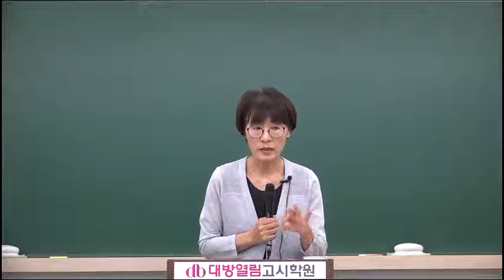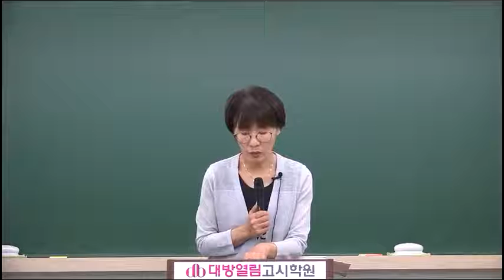위생사 인강 2020 김희영 위생사 필기 공중보건학 04강